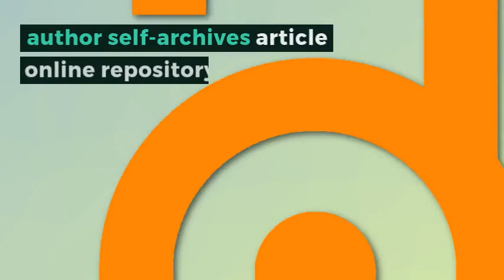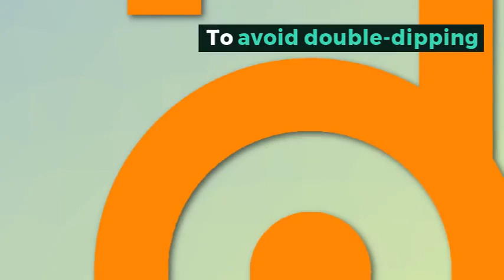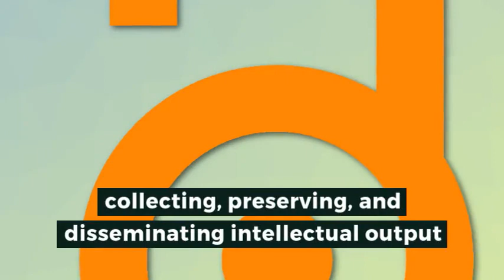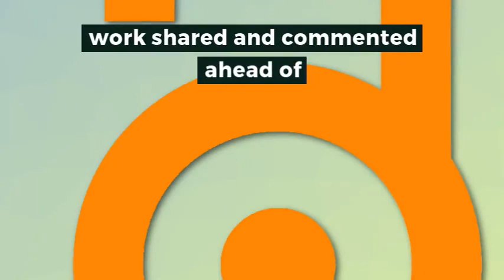Short Glossary of Open Access Publishing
Explains terms and abbreviations used in Open Access publishing